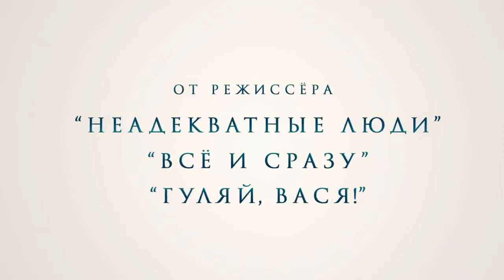Неадекватные люди 2 (2020) - Трейлер HD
Трейлер к фильму Неадекватные люди 2 (2020) - Трейлер HD

Кристина живет с Виталием тихой семейной жизнью, но ее саркастический взгляд на мир не совпадает с идеалами Виталия. Пока она занимается домашними делами, он все больше времени уделяет работе, и Кристина начинает подозревать, что это как-то связано с появлением в офисе его молодой помощницы Сони.